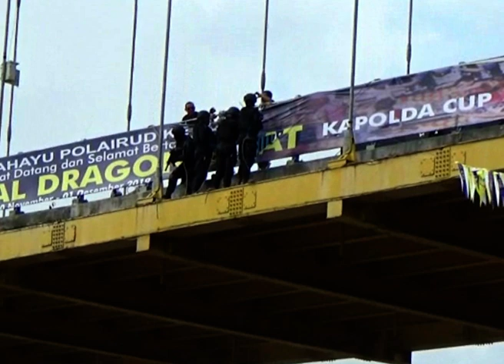POLISI REBUT KEMBALI KAPAL DARI KAWANAN PERAMPOK BERSENJATA DI PEKANBARU "SIMULASI"